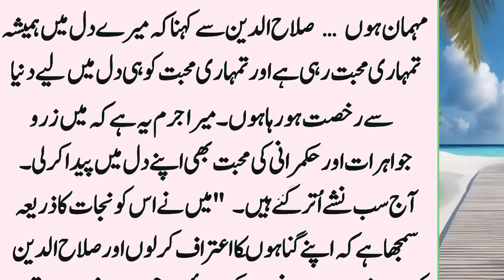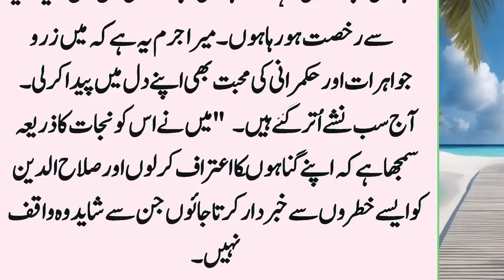Sultan Salahuddin Ayyubi History Part:20 || Miser Ki Sarhad Par Sodani Foje Ko Ibratnaak Shikast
. . . . . . . . . . . .   Instagaram. . . . . . . . . . . .